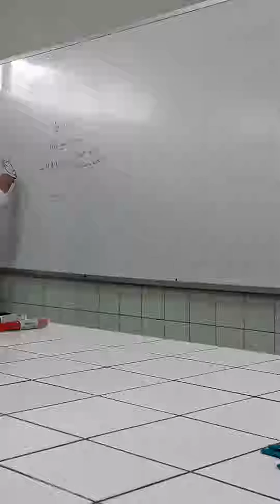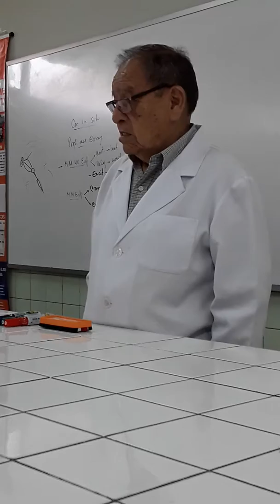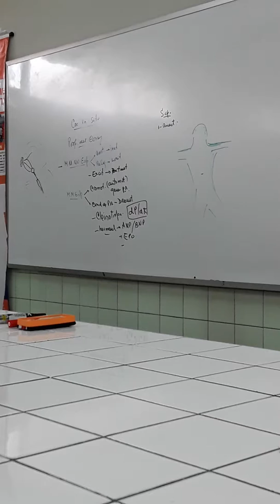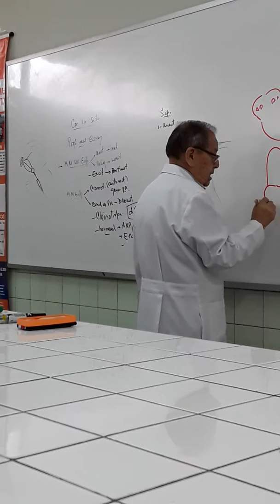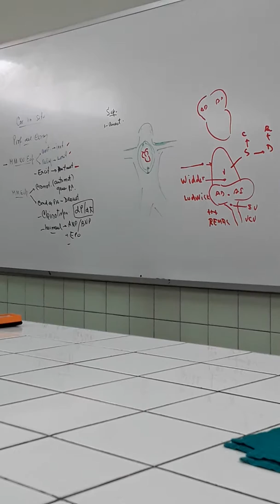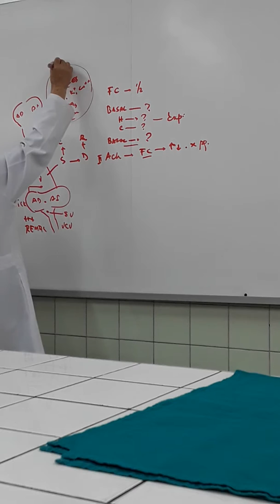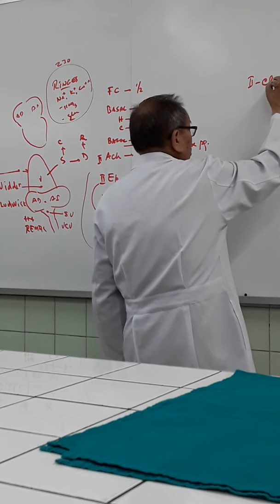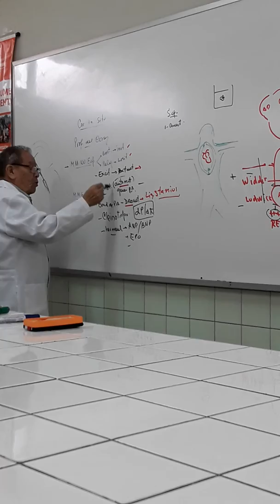Laboratorio Cardiovascular parte 1 Dr Nuñez 2018